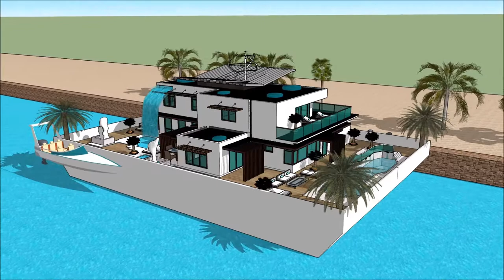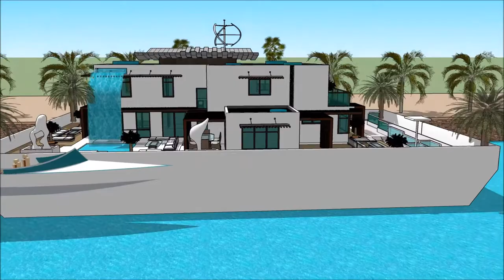luksusowe wille usa Miami florida nad morzem na sprzedaz prestiżowe najlepsza willa na świecie dubai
The floating house villa houseboatzania launching an innovative high-end luxury yacht floating house villa mansion home design potentially as a display of exhibition of the luksusowe wille usa Miami florida nad morzem na sprzedaz prestiżowe najlepsza willa na świecie dubai.

The collection of the Floating house villa houseboatzania concept of luksusowe wille usa Miami florida nad morzem na sprzedaz prestiżowe najlepsza willa na świecie dubai consists of high luxury and architectural art pieces in minimalism combined with living on the waterfront of the harbour.

The floating house villa mansion yacht design has the basis to sustain living with high standards and contemporary structural luksusowe wille usa Miami florida nad morzem na sprzedaz prestiżowe najlepsza willa na świecie dubai with numerous of prospects for excessive living and celebrating the desire of life worldwide: